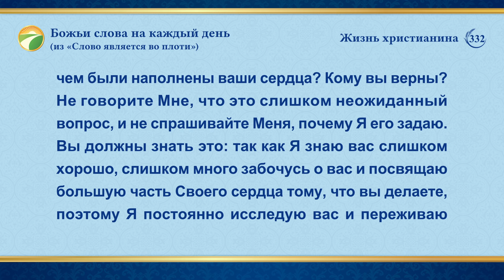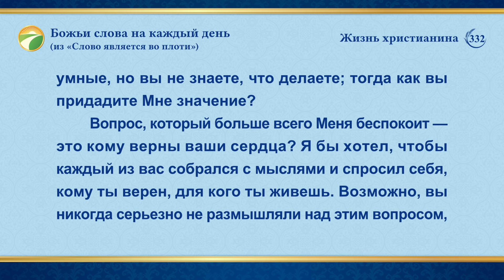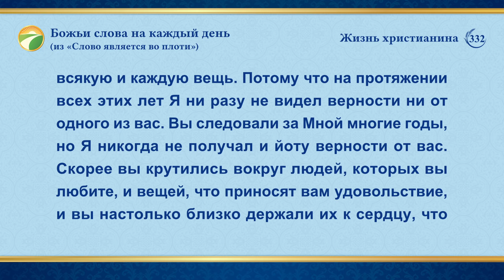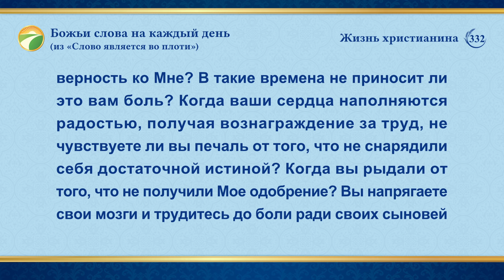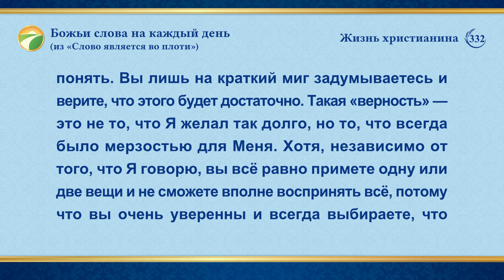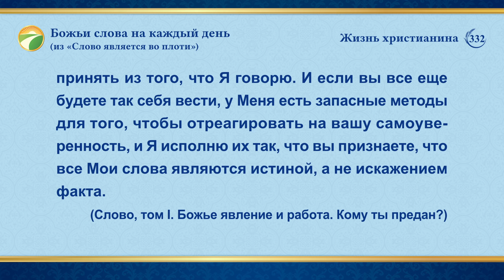Божьи слова на каждый день: Разоблачение человеческого развращения | Отрывок 332